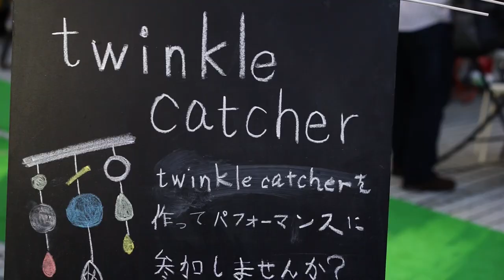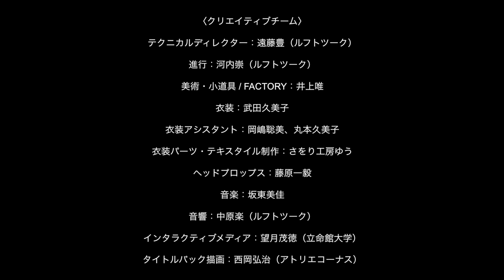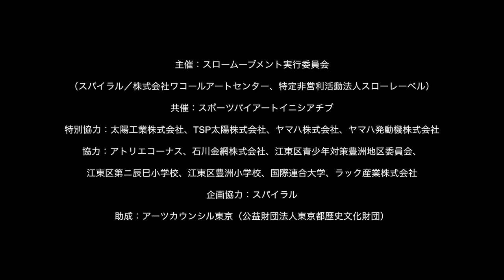SLOW MOVEMENT -The Eternal Symphony- 1st mov. AOYAMA （速報版）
〈SLOW MOVEMENT青山公演　速報版〉

SLOW MOVEMENT
The Eternal Symphony 1st mov.

2015年10月3日
スパイラル（東京都港区）
国連大学前広場（東京都渋谷区）

総合演出：栗栖良依（SLOW LABEL）
詩：三角みづ紀
パフォーミングディレクター：金井ケイスケ
市民パフォーマー：麻生まさのり、伊藤洋子、小川香織、齊藤コン、斉藤望、定行夏海、清水瑚都、豊川弘恵、永野百合子、中村大輝、廣岡美羽、本田綾乃、松永紬、森田かずよ（特別出演）

〈クリエイティブチーム〉
テクニカルディレクター：遠藤豊（ルフトツーク）
進行：河内崇（ルフトツーク）
美術・小道具 / FACTORY：井上唯
衣装：武田久美子
衣装アシスタント：岡嶋聡美、丸本久美子
衣装パーツ・テキスタイル制作：さをり工房ゆう
ヘッドプロップス：藤原一毅
音響：中原楽（ルフトツーク）
インタラクティブメディア：望月茂徳（立命館大学）
タイトルバック描画：西岡弘治（アトリエコーナス）

〈プロダクションチーム〉
制作統括：小穴一太（KOANA株式会社）
東京公演制作：倉持陽介（スパイラル／株式会社ワコールアートセンター）
制作：奥村優子、宮武亜季、塚原沙和、平石直輝
アクセスコーディネーター： 廣岡香織、前場紀子、船越孝典（アトリエコーナス）
広報：林悦子（KOANA株式会社）
宣伝美術：SAFARI.inc
ドキュメンテーションディレクター：橋本誠（ノマドプロダクション）
記録映像：池田美都、浅田慧子
映像技術協力：藤本ツトム

主催：スロームーブメント実行委員会（スパイラル／株式会社ワコールアートセンター、特定非営利活動法人スローレーベル）
共催：スポーツバイアートイニシアチブスポーツバイアート
特別協力：太陽工業株式会社、TSP太陽株式会社、ヤマハ株式会社、ヤマハ発動機株式会社
協力：アトリエコーナス、石川金網株式会社、江東区青少年対策豊洲地区委員会、江東区第ニ辰巳小学校、江東区豊洲小学校、国際連合大学、ラック産業株式会社
企画協力：スパイラル
助成：アーツカウンシル東京（公益財団法人東京都歴史文化財団）

撮影：柴田あすか